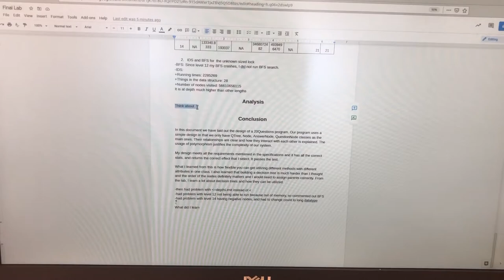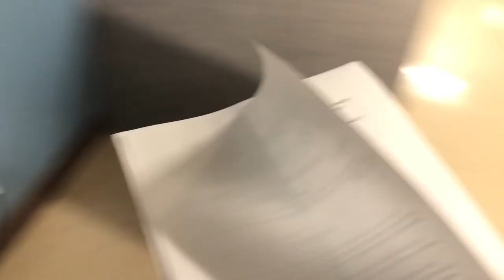college *JUNIOR* finals panic | Centre College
welp that is the end of fall semester of junior year :)
what were your panic moments ??